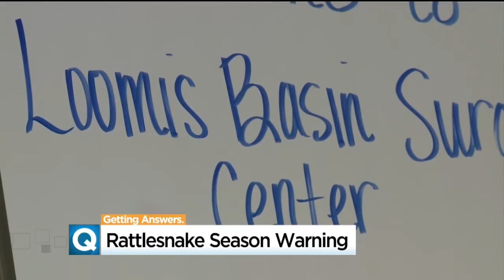How Can You Save Your Pet From Rattlesnake Season?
If you're heading to the dog park you won't likely see a snake, but if you're on a trail and your dog is off leash, your pet is at a higher risk of being bitten.